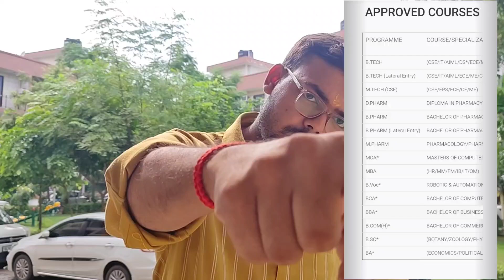IEC College of Engineering and Technology l IEC College Greater Noida Reviews l A to Z जानकारी 🔥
Vlogs Rachit
From- Moradabad U.P (India)

and if any query or improvement regarding VLOG
PLZZ Comment !!🤩🤩✌

Keywords-:

iec college greater noida
iec college
greater noida
iec college of engineering and technology
iec college noida
best btech college
iec college greater noida reviews
greater noida colleges
iec college campus tour greater noida
best engineering college for m.tech
iec greater noida
college review
college in greater noida
iec college reviews
iec college campus greater noida
iec college greater noida campus tour